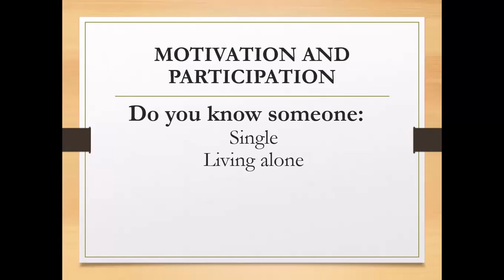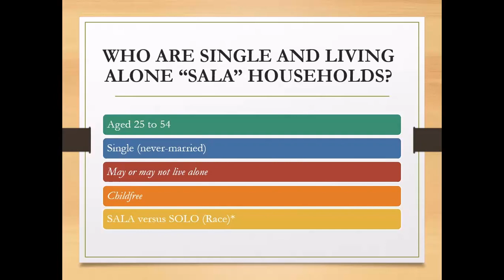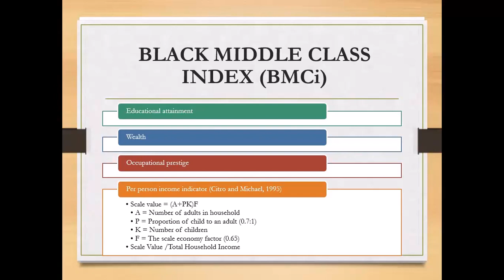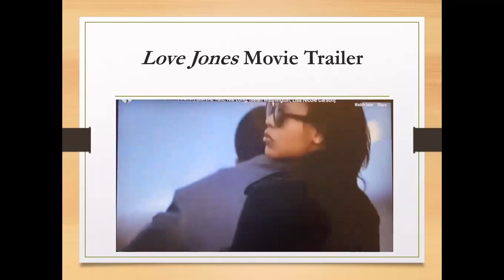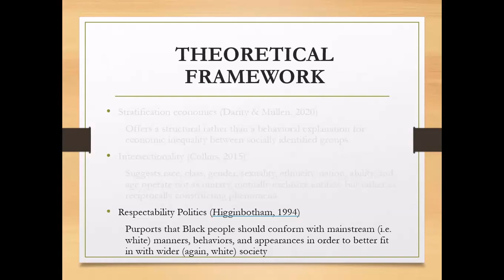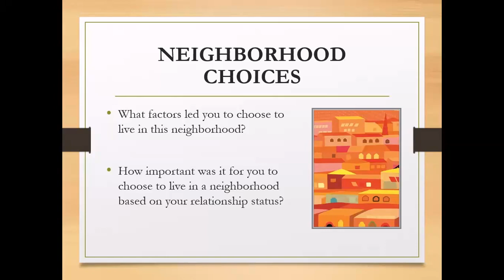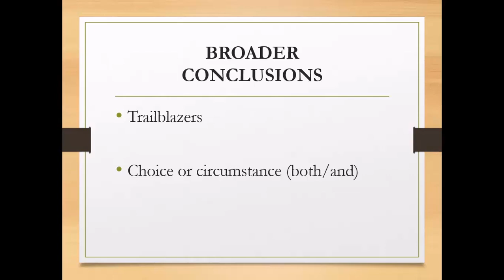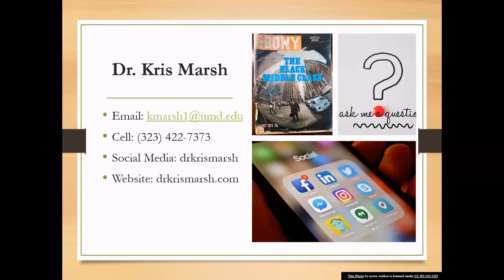Kris Marsh Notestein Seminar 2-28-23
The Love Jones Cohort: Examining the Lifestyle of Those Single and Living Alone in The Black Middle Class